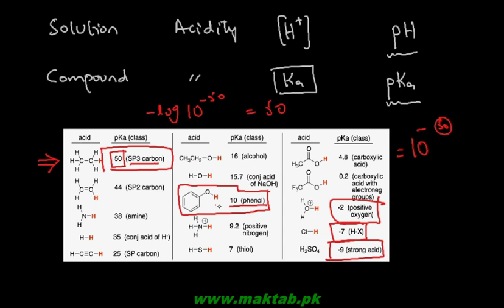FSc Chemistry Book2, CH 11, LEC 10: Quantitative Aspects of Solutions and Compounds Phenols (Part 2)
This video lecture from Alcohols, Phenols and Ethers  (F.Sc. second year Chemistry) covers the quantitative aspects of acidity of solutions and compounds. It gives a detailed overview of acid dissociation constant and its logarithmic equivalent pKa and pH. Find more e-learning material and educational video lectures in Urdu at maktab.pk. These videos are free to use for promotional and commercial purpose by keeping the credits to Maktab.